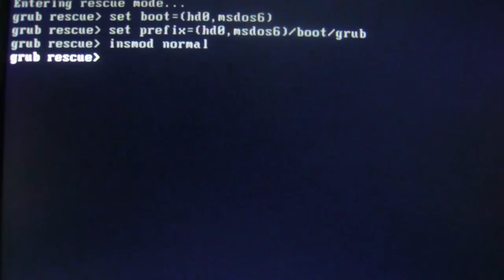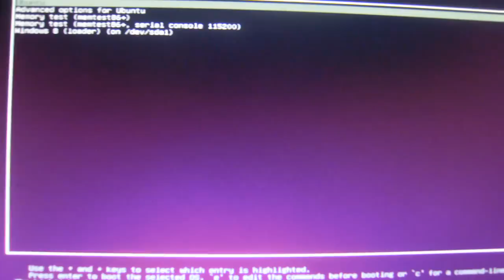How to fix Boot Grub Error on Windows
NEW and UPDATED video :
Please note : I will not take responsibility for any damage this method may cause you. This worked for me and many others. Use at your own risk.
Type this in the terminal:
set boot=(hd0,msdos6)
set prefix=(hd0,msdos6)/boot/grub
insmod normal
normal